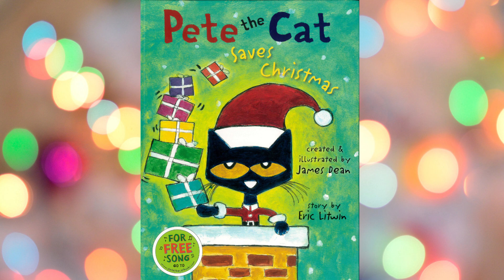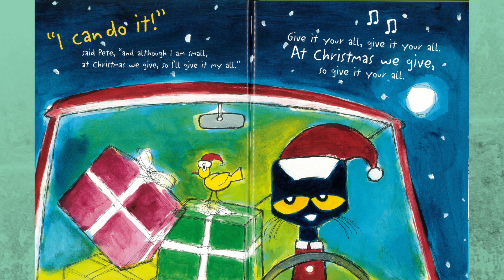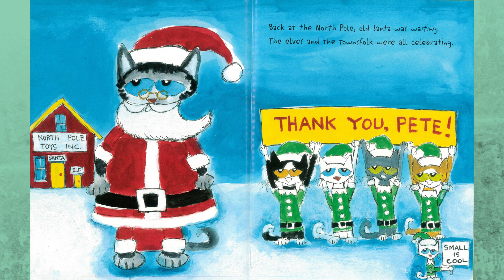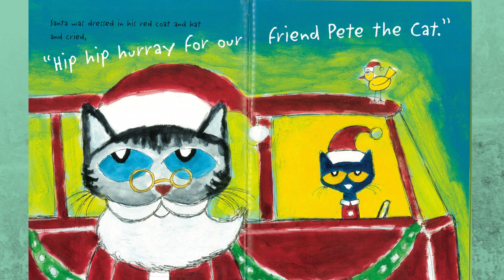Pete the Cat Saves Christmas | Read Aloud Children's Book | Storytime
Spend the holidays with your favorite blue cat! In this rockin' spin on the traditional tale The Night Before Christmas, Pete the Cat proves that giving your all in the spirit of Christmas is the totally groovy thing to do.

This edition of Pete the Cat Saves Christmas features a gorgeous and ornate foil jacket. The fun never stops—this book includes a sheet of full-color stickers and a link to a free downloadable song!